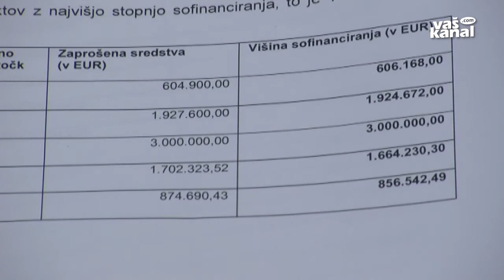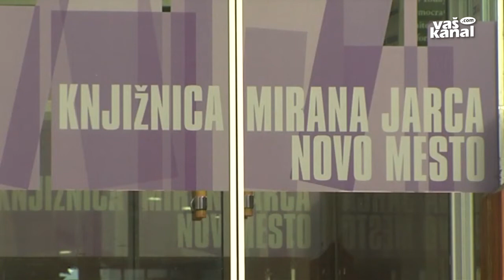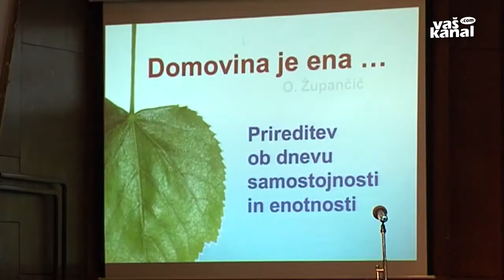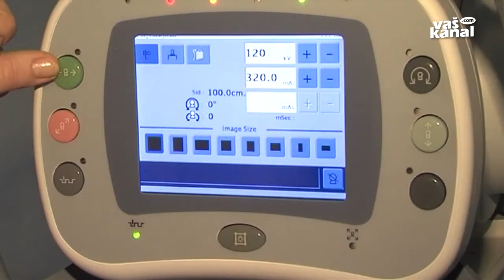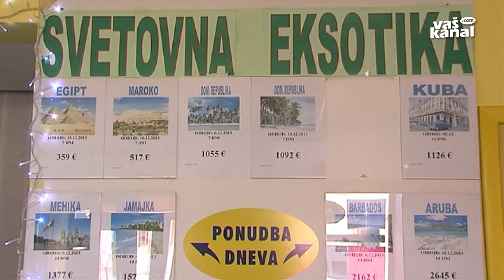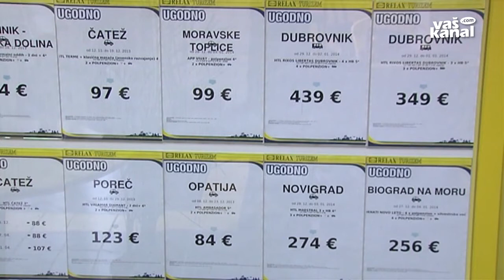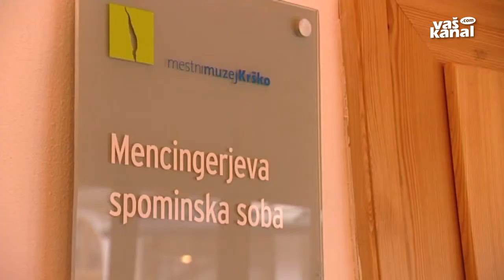Novice, 19. december 2013